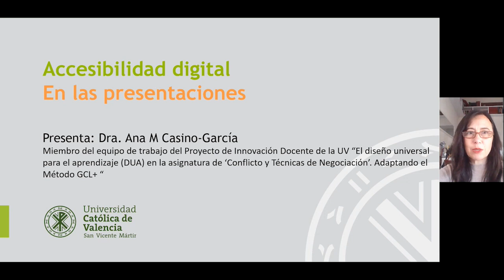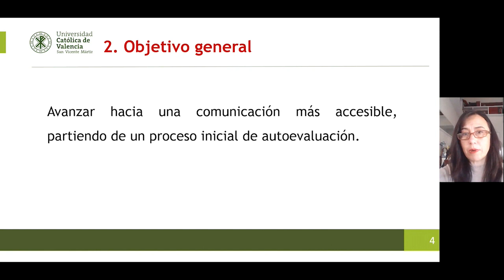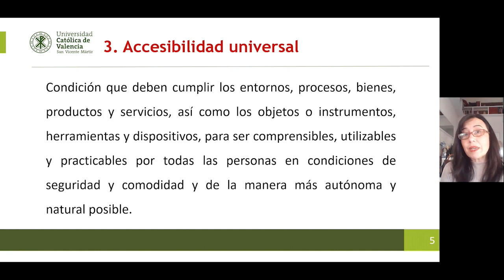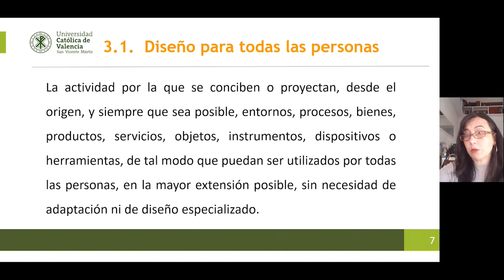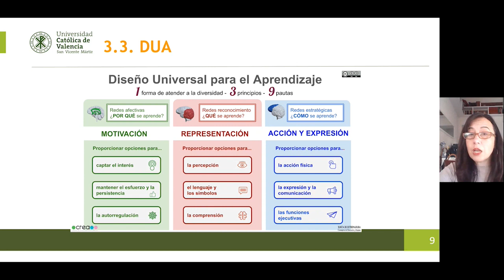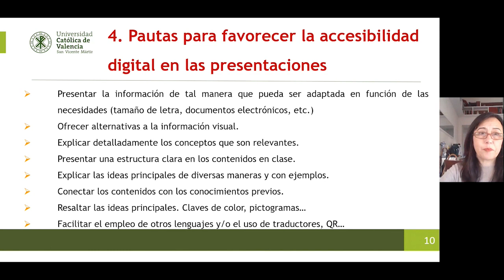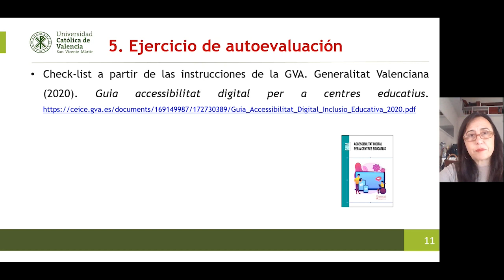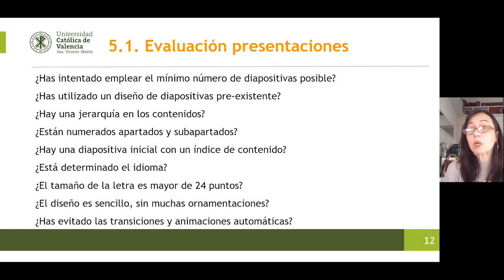El diseño universal para el aprendizaje en la asignatura de ‘Conflicto y Técnicas de Negociación’.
Autores principals: Lucía I. Llinares Insa , Pilar González Navarro i Ana Mª Casino García.

La Universidad española tiene puesto uno de sus focos en el desarrollo de la empleabilidad y del desarrollo de carrera de los egresados. Sobre ello, la ANECA (2021) publicó un marco para la autoevaluación de las universidades en materia de fomento de empleabilidad donde se destaco la necesidad de seguir avanzando. En su guia de autoevaluación se establecen algunas líneas de actuación prioritarias y unos objetivos específicos que hacen referencia al perfil de los estudiantes, a su orientación y a la intermediación con el empleo. El proyecto de innovación inicial y que contúa con esta nueva solicitud, realizó la adaptación del método EAS como metodología docente.  De esta forma, se creó el método GCL+ (Gestión Positiva del Conflicto Laboral). En este diseño se desarrollaban las competencias técnicas relativas al conflicto y a la negociación en las organizaciones por medio de una metodología que potencia el desarrollo de competencias transversales que conforman la empleabilidad. El siguiente paso ha sido innovar incorporando los principios de la inclusión educativa a partir del enfoque del Diseño Universal para el Aprendizaje-DUA. Este objetivo responde a la necesidad que plantea la LOMLOE (2020). De esta forma, ponemos de relieve que entendemos la acción formativa como atención a la diversidad que desde un enfoque de derechos garantiza la equidad y la igualdad de oportunidades cumpliendo con una educación de calidad (Objetivo de Desarrollo Sostenible nº4).